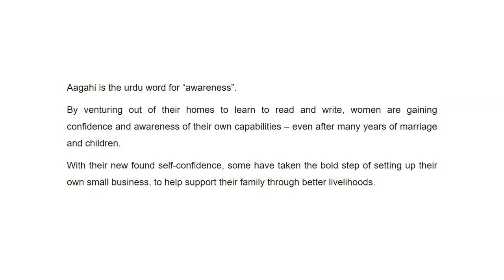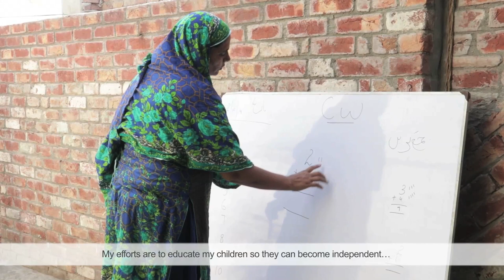Rukhsana ki Kahani - TCF Aagahi Adult Literacy Programme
Aagahi was initiated by TCF in 2005 in a bid to impart basic literacy and numeracy skills to the family members of TCF students, particularly their mothers.